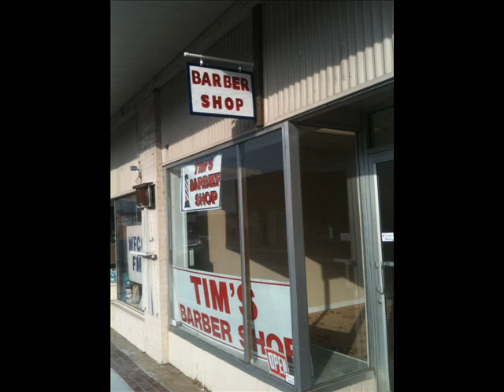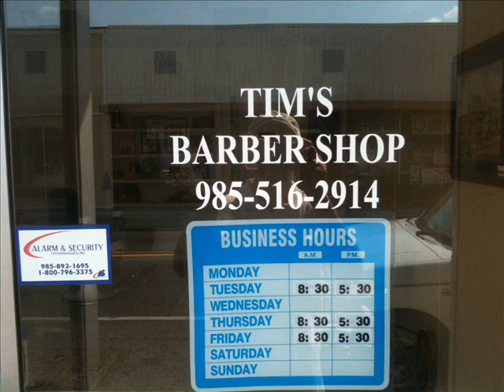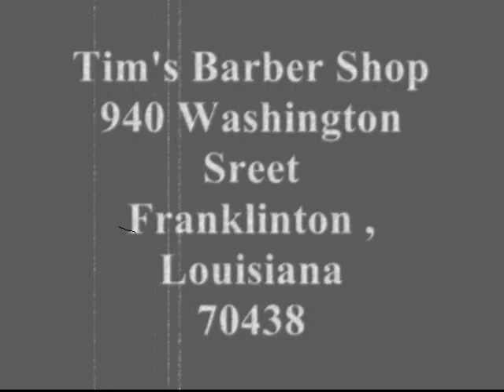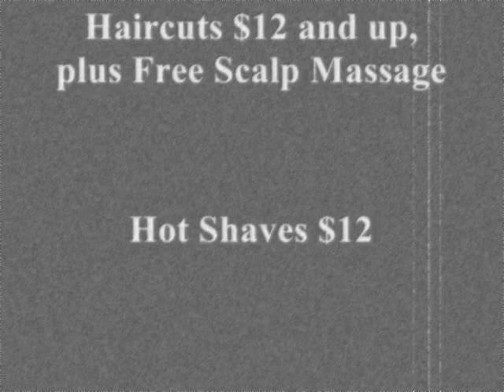Tim's Barber Shop Movie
Tim's Barber Shop EST. 2012